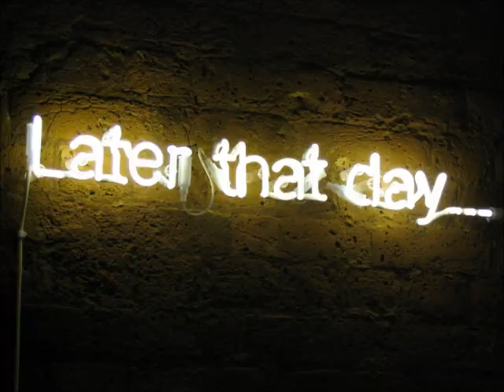FIVE ELEMENTS OF SIMPING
This video defines and explains exactly what a simp is and shows the way they work and how they live to justify every action Women do for brownie points, affection and a peaceful bedroom!